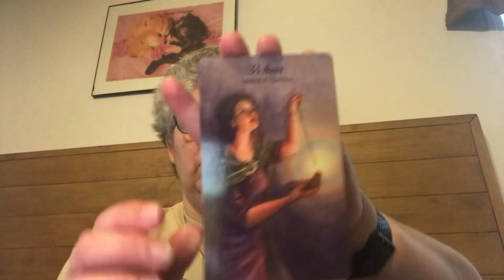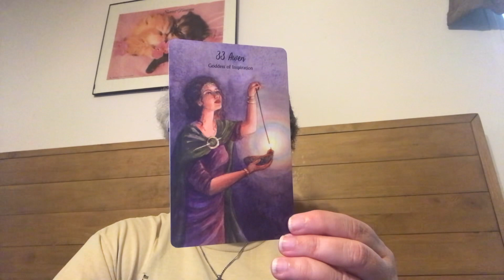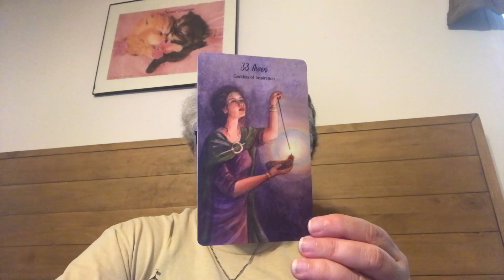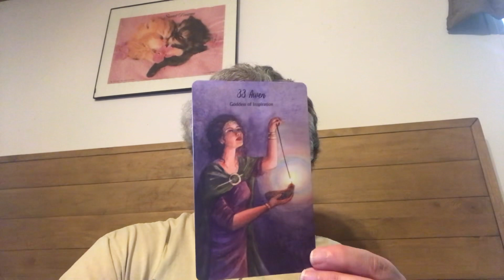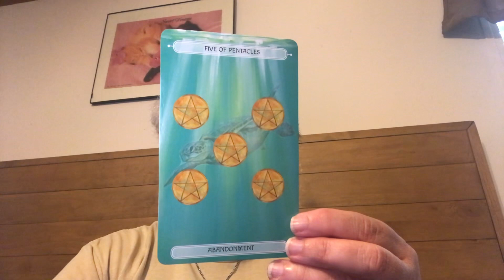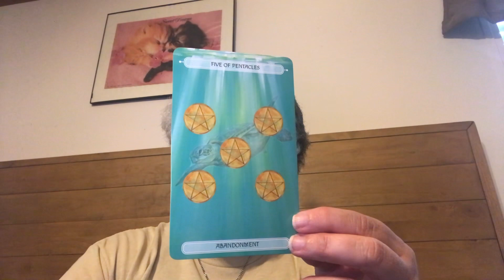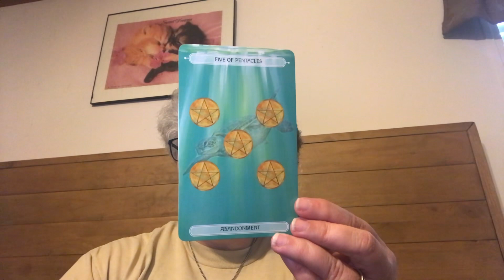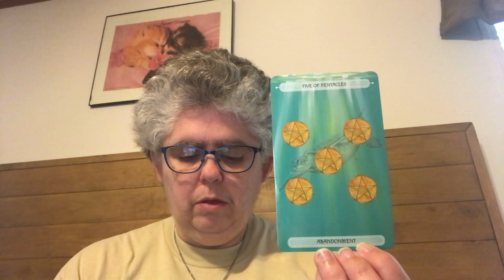Your daily Oracle and Tarot card journaling practice for March 24, 2013